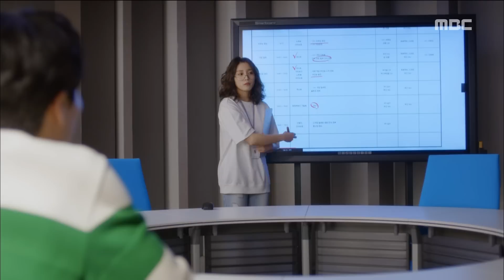[Lucky Romance] 운빨로맨스 ep.05 Ryu Jun-yeol's mind wanders for Hwang Jung-eum 20160608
Ryu Jun-yeol's mind wanders for Hwang Jung-eum